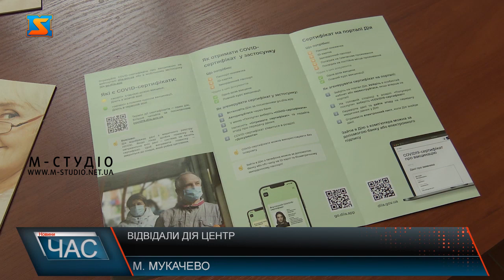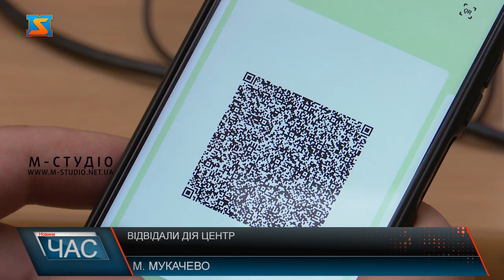Відвідали центр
З робочим візитом у ці дні на Закарпатті перебуває Мстислав Банік - керівник з розвитку електронних послуг у Міністерстві цифрової трансформації. Під час поїздки моні торили роботу у центрах підтримки ДІЯ. Зокрема побували і у Мукачеві. Більше про роботу дивіться за мить.